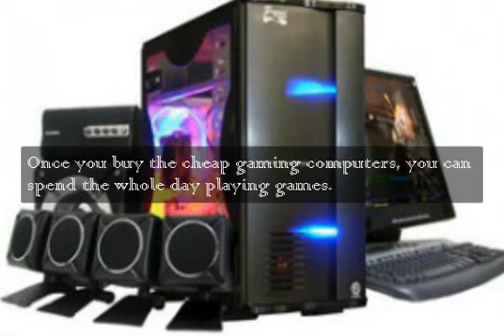cheap gaming computers.mp4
If you are interested in knowing everything about Cheap Gaming Computers, you should go through this